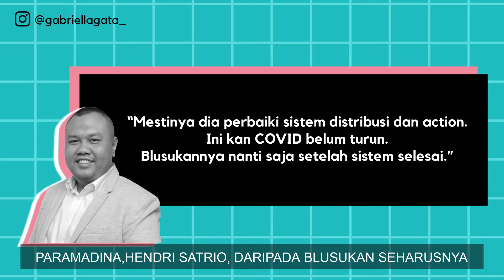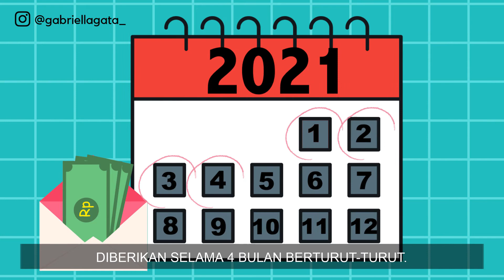ASDC: MENSOS RISMA BLUSUKAN MALAH DIKRITIK??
Baru hari pertama jadi Menteri Sosial, Bu Risma blusukan ke bantaran Sungai Ciliwung di belakang kantornya. Alih-alih dapet pujian Bu Risma justru di kritisi sejumlah pihak. Tanpa banyak bicara ini jawaban beliau….

Get in touch by following my IG account & TikTok: @gabriellagata_